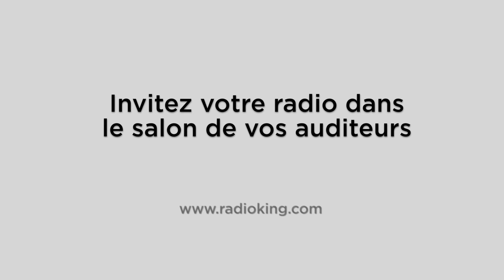Votre radio disponible sur l'Apple TV 📺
Avec RadioKing, invitez-vous dans le salon de vos auditeurs !

Après l’Application Mobile qui a révolutionné notre manière de consommer la radio, nous vous proposons aujourd'hui et pour la première fois d'intégrer le futur de la télévision, l'Apple TV !